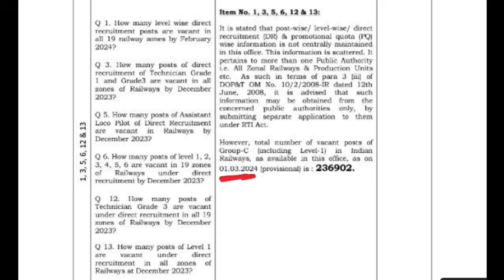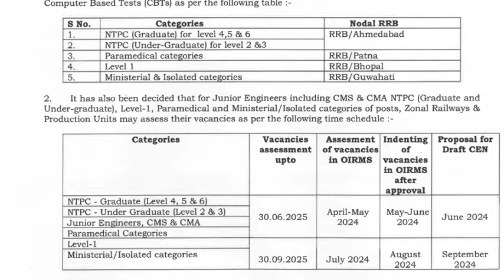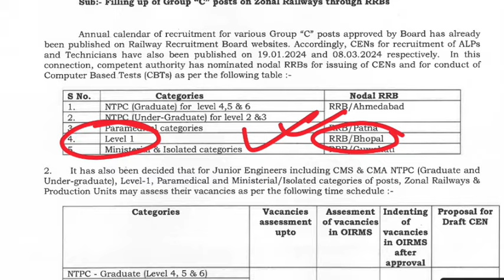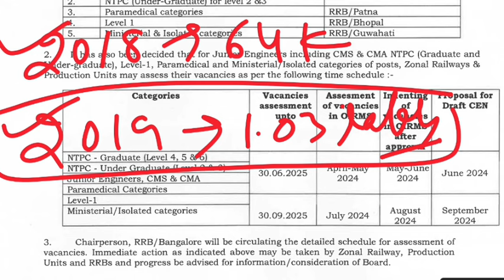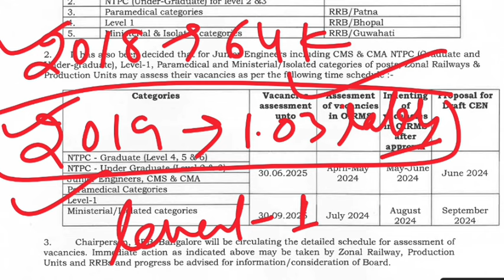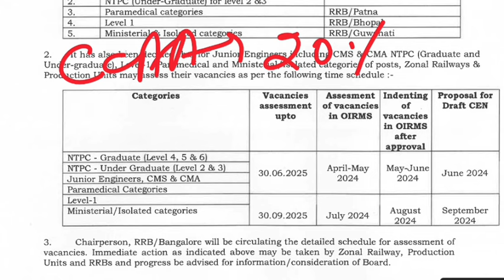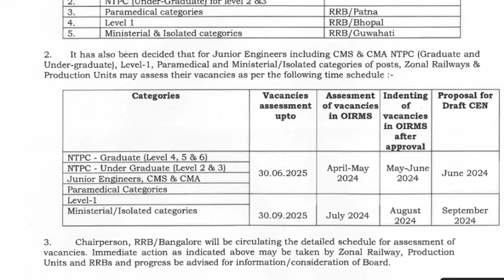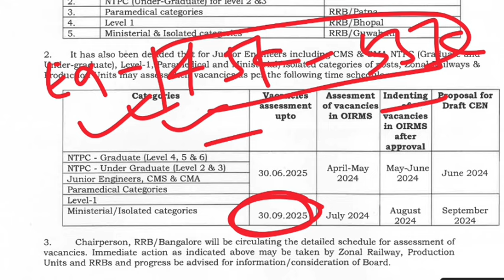रेलवे नयी भर्ती 2024 | ग्रुप डी भर्ती बड़ी खुशखबरी, आ रही बंपर भर्ती, ITI और अप्रेंटिस छात्र तैयार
रेलवे नयी भर्ती 2024 | ग्रुप डी भर्ती बड़ी खुशखबरी, आ रही बंपर भर्ती, ITI और अप्रेंटिस छात्र तैयार रहे

NTPC 2024 Edition Hindi*
*NTPC Vol2 Hindi*
*NTPC VOL 2 Eng*

railway apprentice,railway new recruitment 2024,south eastern railway apprentice 2024
southern railway apprentice online form 2024
southern railway apprentice form 2024